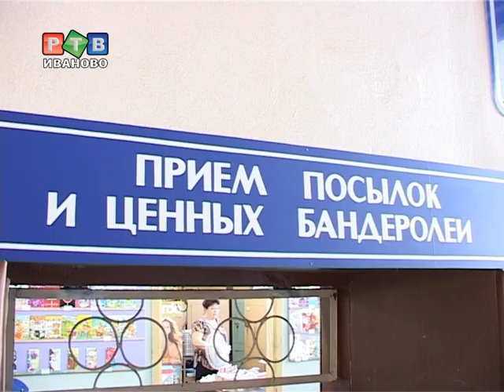Посылку в Крымск можно отправить бесплатно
Почтовые отделения Ивановской области 11 июля начнут принимать гуманитарную помощь для жителей пострадавшего от наводнения города Крымска